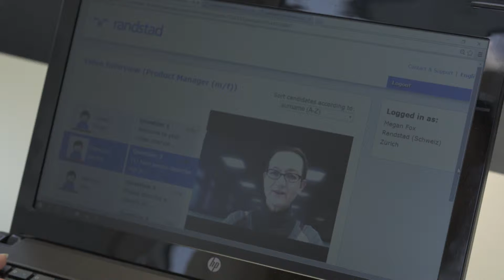Randstad l'entretien vidéo côté client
Randstad l'entretien vidéo côté client simplifie le processus de recrutement. Les recruteurs bénéficient d’une réduction de frais, d’un gain de temps et d’un processus de recrutement plus rapide.